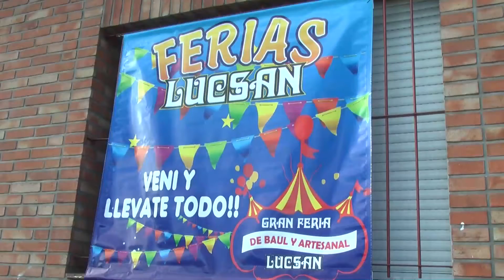FERIA DE BAÚL SOLIDARIA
Ayer se realizó en el Club Casva de Villa Adelina una feria organizada por vecinas para ofrecer productos a bajo precio. Además pidieron a los asistentos que llevarán un alimento no perecedero y un juguete para colaborar en una colecta para el día del niño.